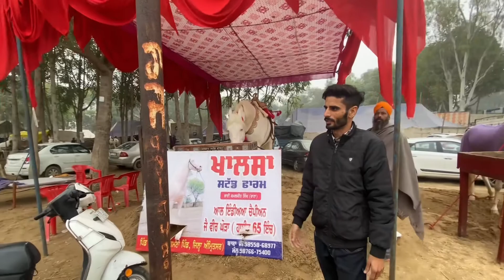Muktsar Horse Fair 2022 | jan 16 Maghi Mela Ghoda Mandi, Punjab | Travel Vlog | Part-2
Once i walked in to the Horse fair, i saw an unbelievably large crowd at the muktsar Horse fair and an insane amount of show quality Horse. I tried to cover as many as horse possible in the video. Hope you like this vlog!!